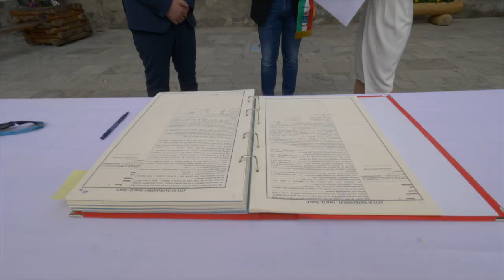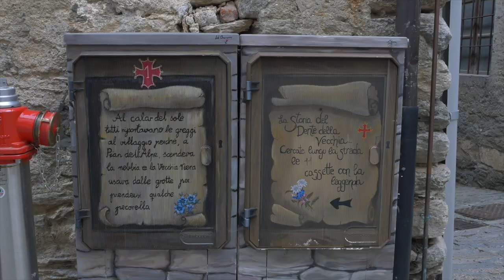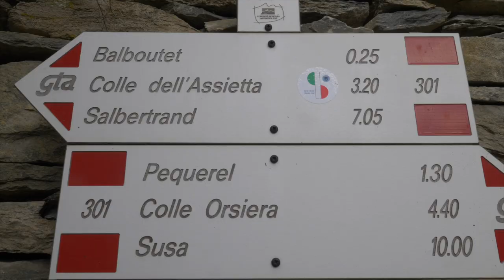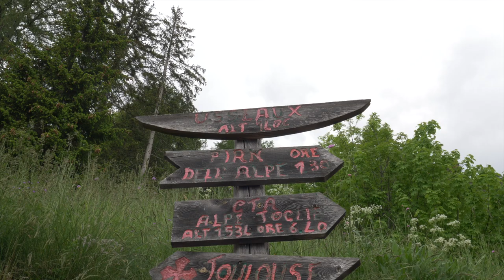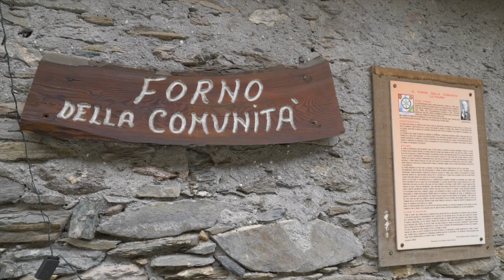Venerdì dal sindaco Summer Edition: Usseaux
Andrea Ferretti, sindaco di Usseaux, ci accoglie in questa bella località montana ricca di attrattive. Un paese dove si ritorna a vivere, come testimoniano la pittrice Melissa Abate Daga e Marco Cipriani, gestore di un rifugio. A completare la descrizione delle risorse turistiche di Usseaux la voce di Micaela Collino della Pro-loco.